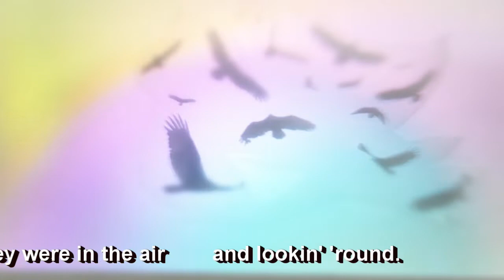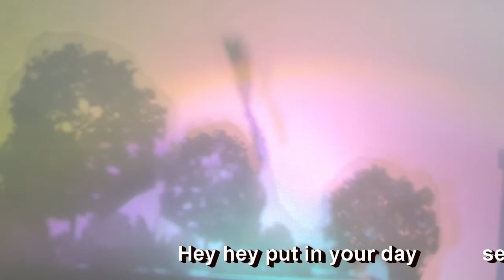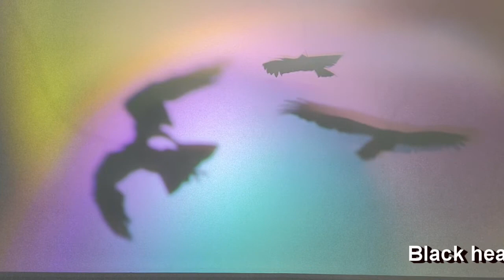Buzzard video With words